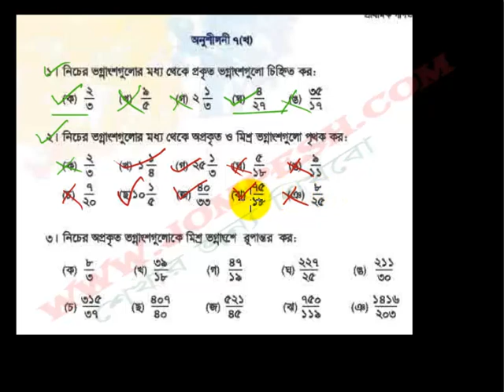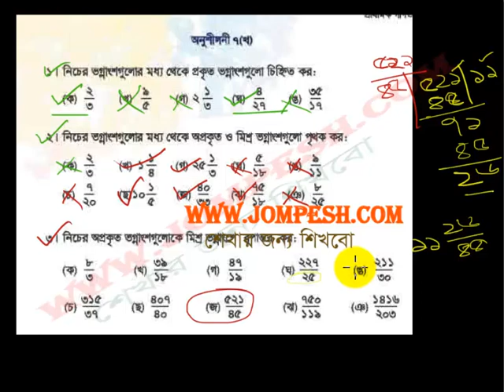৫ম গণিত :অনুশীলনী ৭(খ) -১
৫ম গণিত :অনুশীলনী ৭(খ)